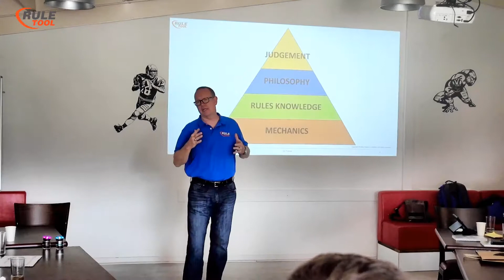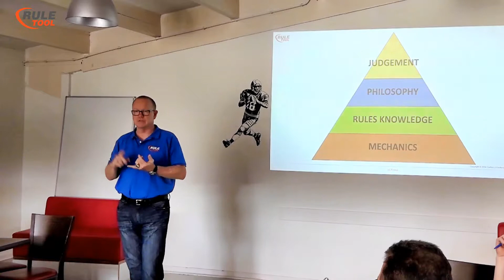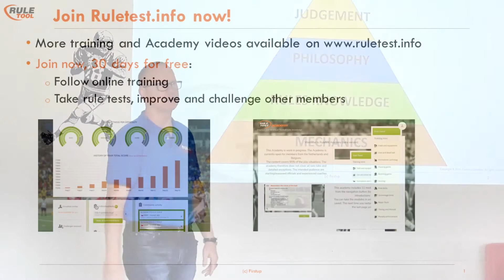Football officiating clinic 04: Staying in physical and mental shape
Carl Cheffers shares his views about physical shape, mental focus and nutrition.